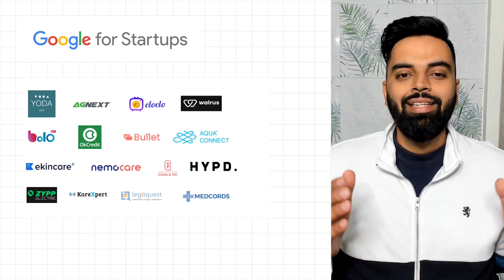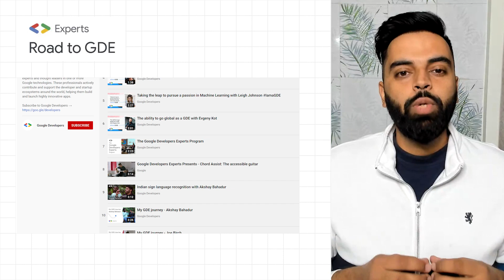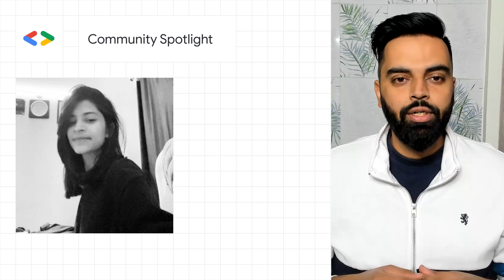Android Study Jams, community spotlight, Google for Startups, and more dev news!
In this episode:
0:00 Introduction
0:14 Google for Startups-Accelerator India
1:00 Google Developer Experts
1:15 Road to GDE
1:59 Android Study Jams
2:23 Community spotlight
3:00 Remember to subscribe, like, comment, and share!